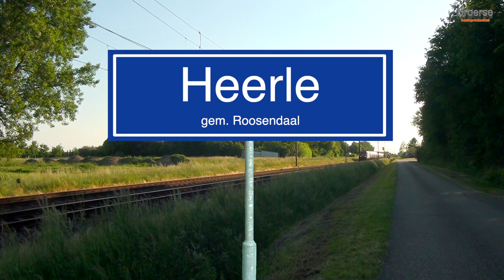SpoorSpottingSpots: Spotten in NL en B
Zowel in Nederland (Heerle, Roosendaal en Zegge) als in België zijn er opnames gemaakt voor deze video. We zien zowel merkmaterieel, als goederen- en reizigerstreinen voorbij komen. In België staan we langs de IC05. Dit is de lijn van Essen naar Charleroi. er is een diversiteit van IC's te zien, zowel getrokken materieel, als sandwichtreinen en treinstellen. In de ondertiteling is getracht wat nadere informatie te geven. Ik hoop dat u geniet!!

Heeft u feedback? Graag zelfs. Kan ik wat mee!